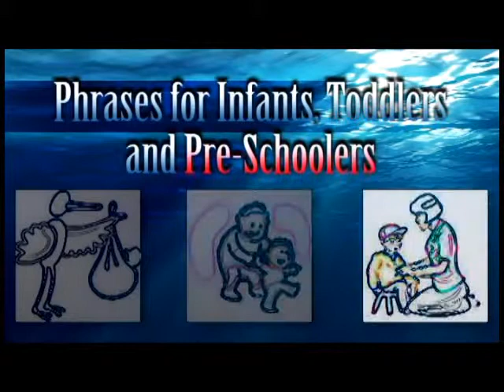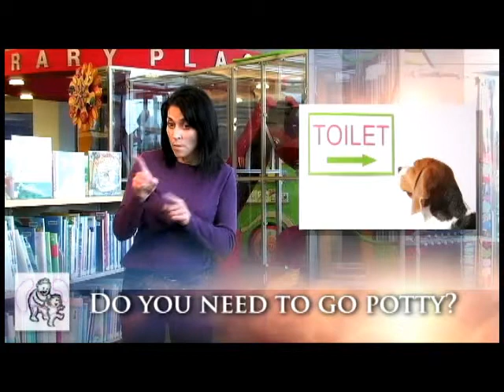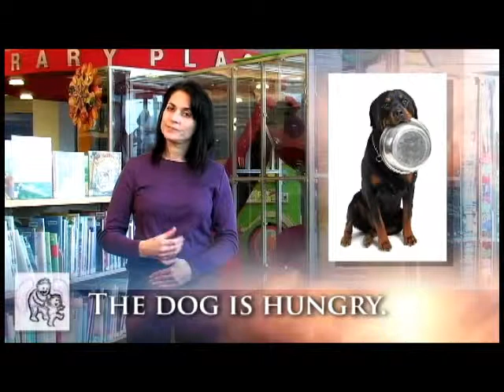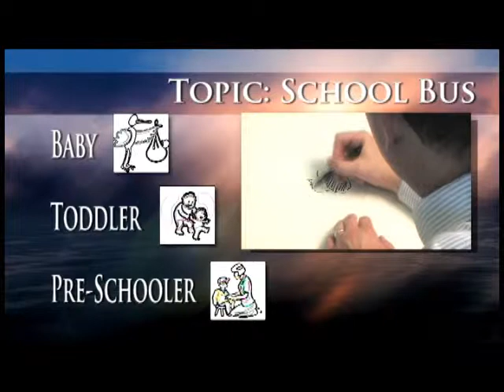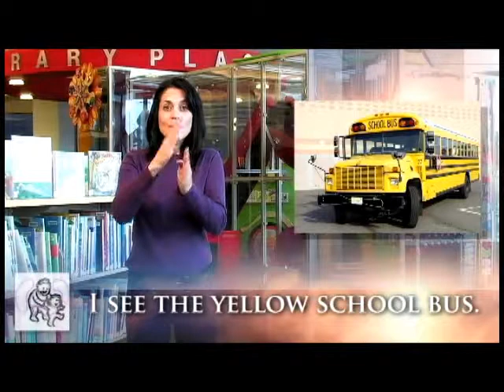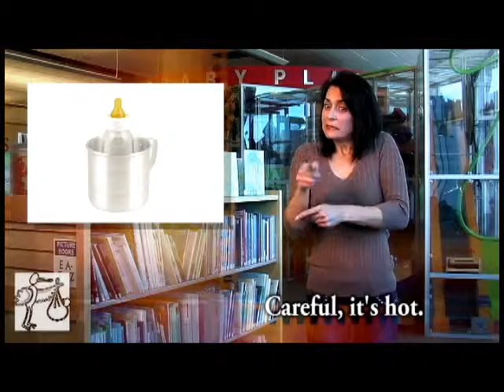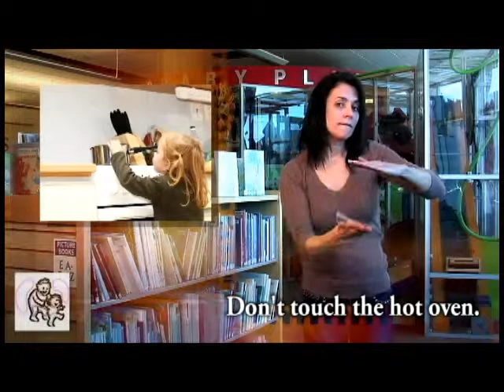Signing with Your Baby, Toddler, & Preschooler: Part 1 of 3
Sign Language Phrases
Wyoming Department of Education
Outreach Services for the Deaf and Hard of Hearing

Section One: Morning Time
Section Two: Meal Time (part 1)